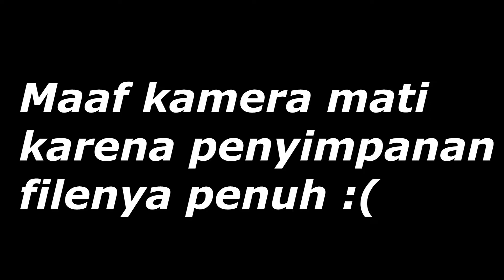GENG BOBOTOH - I Am Alive #4 Indonesia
Hello guys kali ini gw melanjutkan lagi petualangan bapak ini untuk mencari istrinya dan bapak tsb diserang geng bobotoh. Apakah bapak tsb bisa selamat dari geng bobotoh ?? daripada penasaran mending langsung tonton ae dah.

Contact With Me:
Steam : SymphoA
Roblox : SymphoA